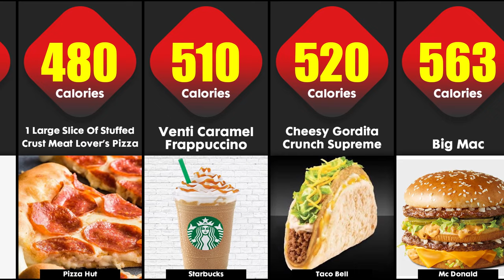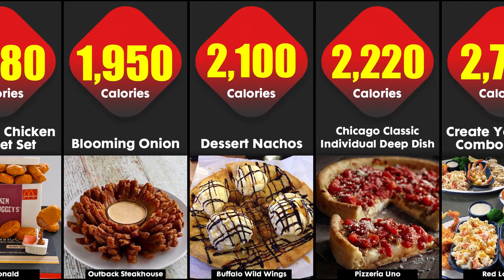How Much Calories Are There In Junk Foods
Which junk food has the most calories?